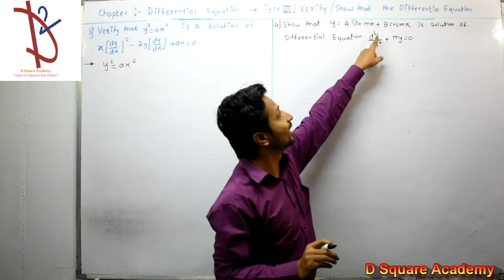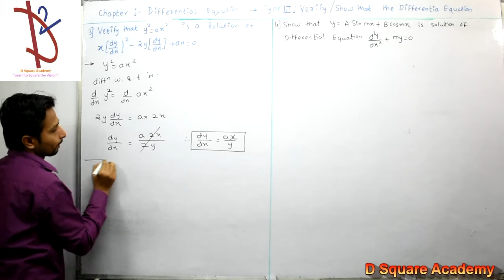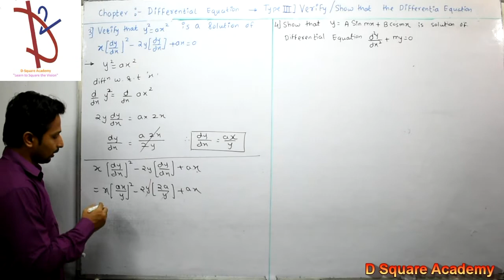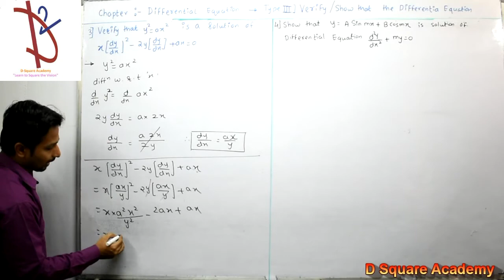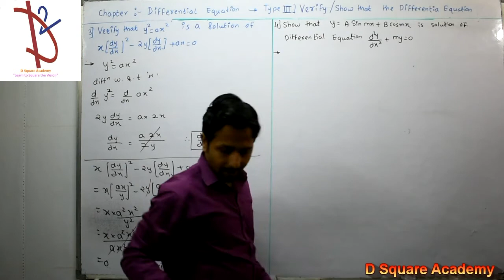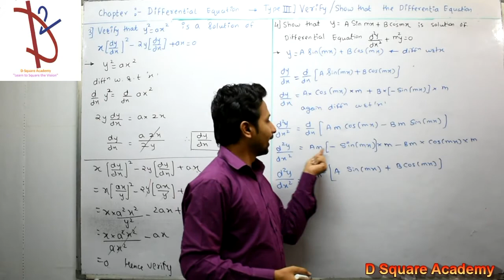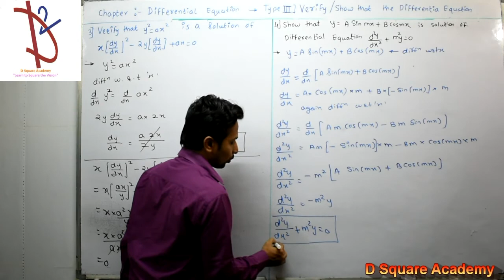Question No 3-4, Verify Differential Equation Maths 2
D Square Academy Airoli
Maths 2 : Differential Equation, Verify Differential Equation